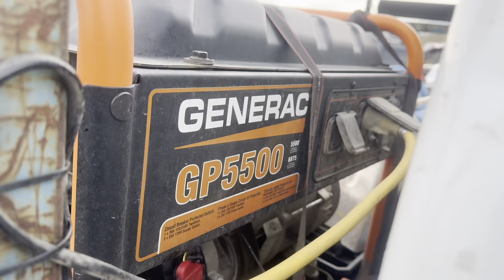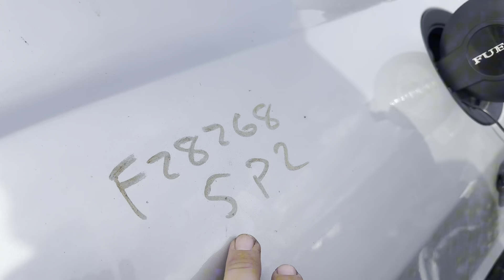Работа в сша на джанк ярде ( будни )